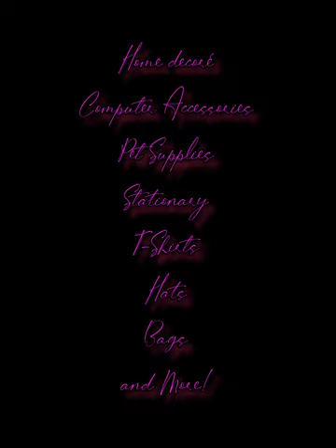I feel Pretty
my dresses shown on my Redbubble online shop are created with Canva, some with Al @nightcafe.Studio, some Al with Wonder App

Stickers, magnets, notebooks, shower curtains, comforters, wall art, posters, scarves, t shirts, mini skirts, socks, laptop and phone cases, skins, sleeves, pet blankets, acrylic blocks (i live those, they're sooo pretty) i mean, it goes on and on...

thank you Alex Kizenkov for a great soundtrack ❤️❤️🤘🤘